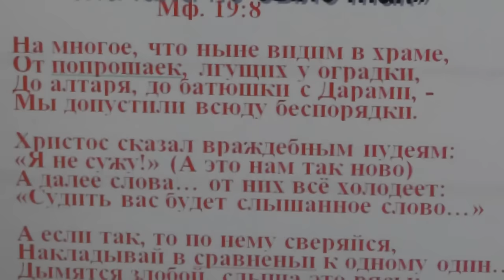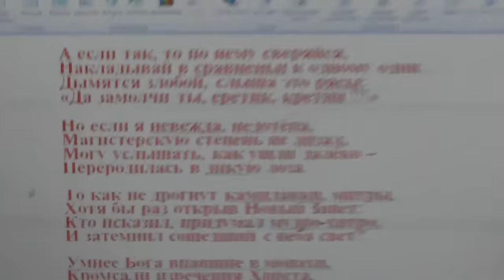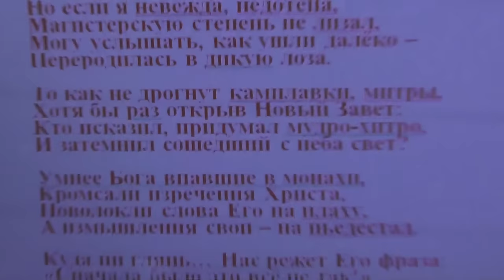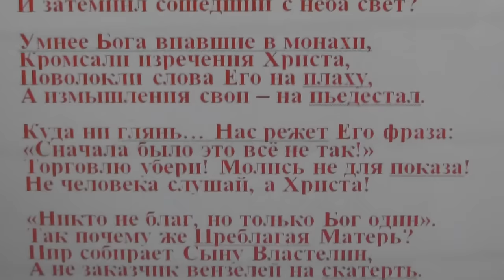А сначала не было так. (в лагере)